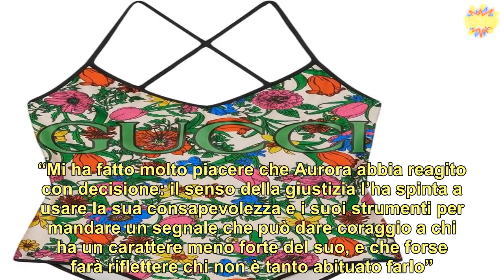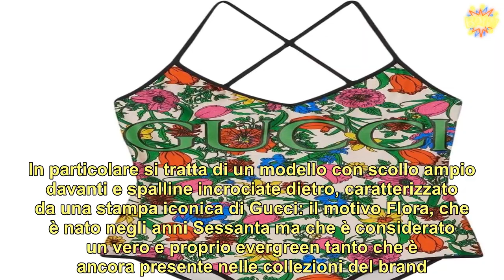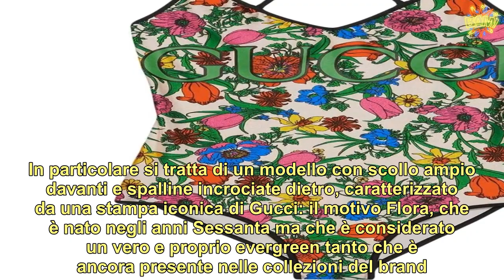Aurora Ramazzotti, il costume intero indossato in città. Ma il suo è ‘di lusso’: il prezzo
Si è molto parlato di  in questi ultimi giorni per gli sfoghi sul cosiddetto fenomeno del catcalling. E per la prima volta, dopo che la figlia, ha portato il fenomeno al centro del dibattito pubblico è intervenuta anche Michelle Hunziker di questa ‘pratica’ di fischiare o fare apprezzamenti sessuali alle donne in pubblico che oggettivamente svilisce la figura femminile riducendola a mero oggetto e che mette a disagio tante persone.  “Credo sia giusto prendere posizione di fronte a questo fenomeno, e dire chiaro e forte che non è né spiritoso né divertente – ha detto al settimanale ‘Oggi’ la conduttrice 44enne – solo irrispettoso e volgare. Bisogna farlo soprattutto pensando alle ragazzine più giovani, alle più timide, che rischiano di esserne umiliate e impaurite”. ()        Michelle si è poi detta orgogliosa della sua primogenita, 24 anni, avuta dall’ex marito Eros Ramazzotti. “Mi ha fatto molto piacere che Aurora abbia reagito con decisione: il senso della giustizia l’ha spinta a usare la sua consapevolezza e i suoi strumenti per mandare un segnale che può dare coraggio a chi ha un carattere meno forte del suo, e che forse farà riflettere chi non è tanto abituato farlo”. ()      Ora  è tornata su Instagram con un post che ha subito attirato attenzione. Perché comunque è un’influencer molto seguita anche per il suo stile, da cui tante ragazze prendono spunto per i loro outfit. E proprio per questo il suo ultimo look potrebbe diventare la moda della primavera. La 24enne si è immortalata con un look casual e sfoggiato un costume intero come fosse un body da indossare anche in città. (Continua a leggere dopo foto e post)      Un uso del costume praticamente stravolto. In particolare si tratta di un modello con scollo ampio davanti e spalline incrociate dietro, caratterizzato da una stampa iconica di Gucci: il motivo Flora, che è nato negli anni Sessanta ma che è considerato un vero e proprio evergreen tanto che è ancora presente nelle collezioni del brand. Il costo del costume con stampa Pop Flora che Aury abbina ai jeans? 490 euro.       Pubblicato il 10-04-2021 alle ore 13:35.Ultima modifica il 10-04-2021 alle ore 13:35/